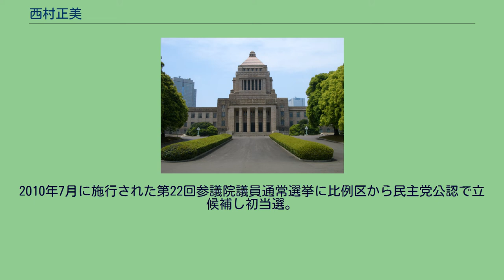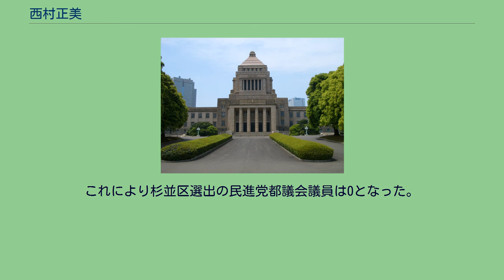西村正美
西村 正美（にしむら まさみ、1963年10月20日 - ）は、日本の元政治家、歯科医師。
西村 まさみとも表記される。
東京都中野区生まれ、東京都杉並区育ち。
白百合学園高等学校卒業。
日本歯科大学卒業後、東京医科歯科大学に入局。
1996年に歯科医師として独立開業。
歯科医師として学校医などを担当した。
2001年、東京都議会議員選挙に杉並区選挙区から自由党公認で立候補し落選。
2009年、社団法人東京都中野区歯科医師会理事に就任。
同年、民主党支持に転向した日本歯科医師連盟の組織内候補に選出。
2010年7月に施行された第22回参議院議員通常選挙に比例区から民主党公認で立候補し初当選。
2011年12月、週刊文春に同じ民主党所属の山本剛正衆議院議員との議員宿舎において半同棲不倫をしていると報じられる。
2012年3月、衆議院議員の山本剛正と結婚。
2016年7月に施行された第24回参議院議員通常選挙では、比例区から民進党公認で立候補したが落選。
2017年に施行された東京都議会議員選挙に、民進党公認候補として杉並区選挙区から立候補するも、現職議員と票割れを起こし落選。
これにより杉並区選出の民進党都議会議員は0となった。